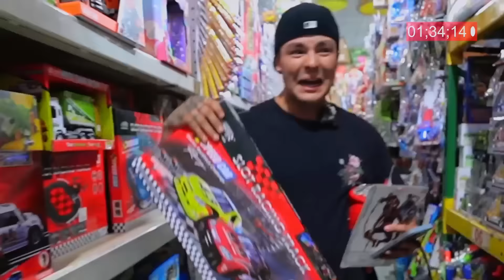COMPRANDO TODOS LOS JUGUETES QUE SALOMÉ ESCOJA EN 8 MINUTOS😱🎁 Carlos & Adri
SALOME CASI ESCOJE TODA LA JUGUETERIA 😂